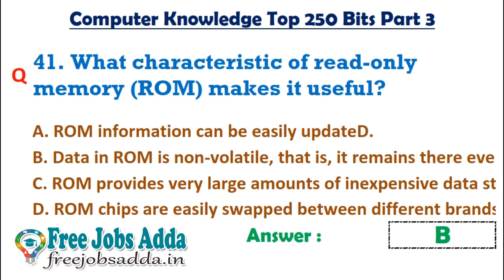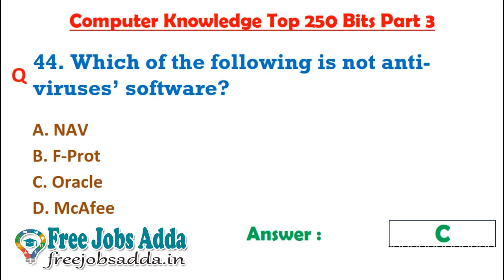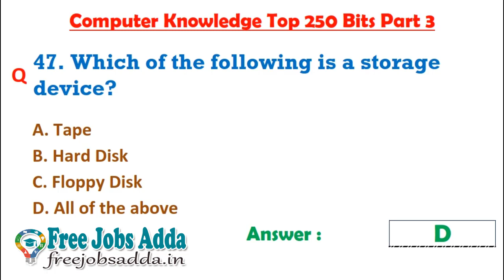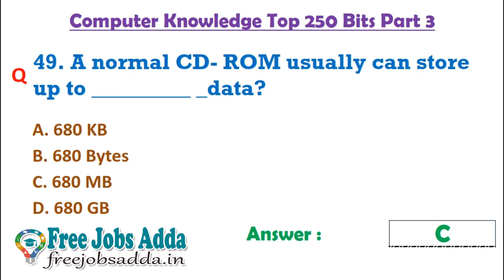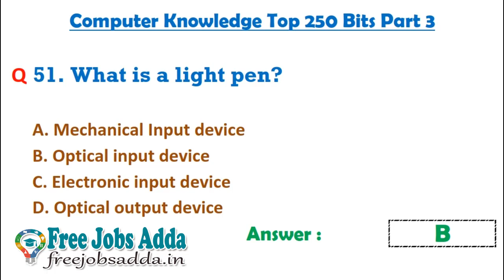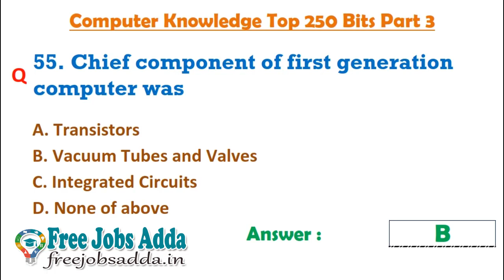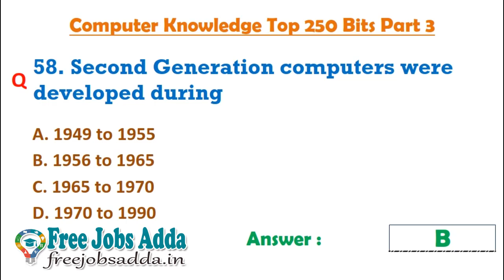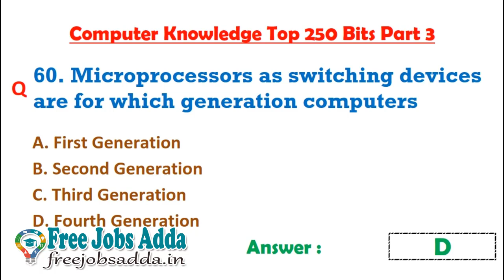Computer Knowledge Top 250 Bits Part - 3 TSSPDCL SSA MIS DEO